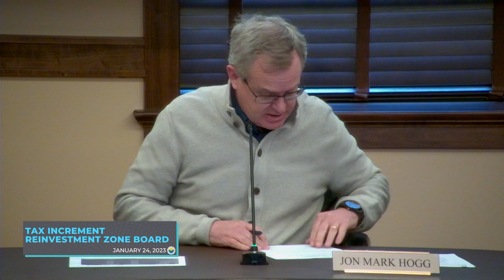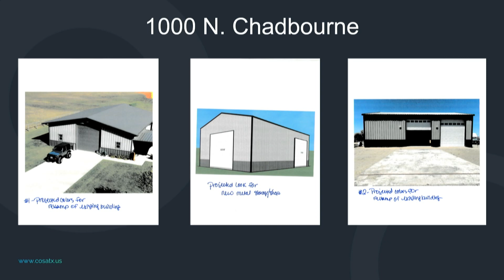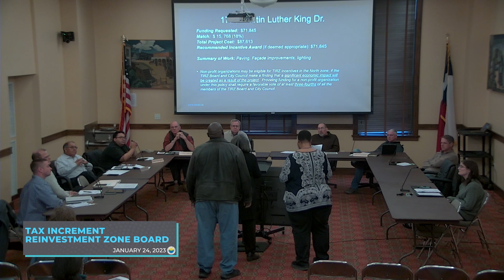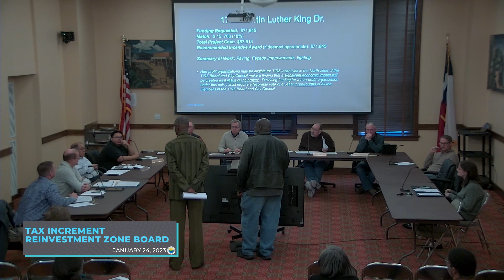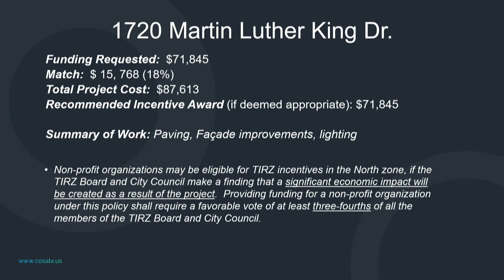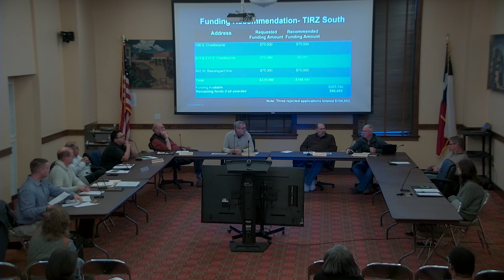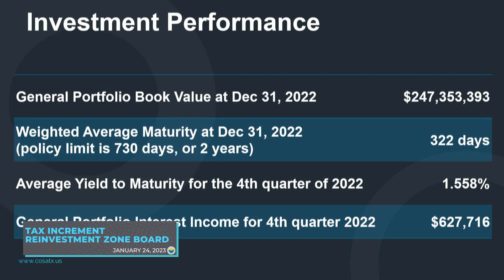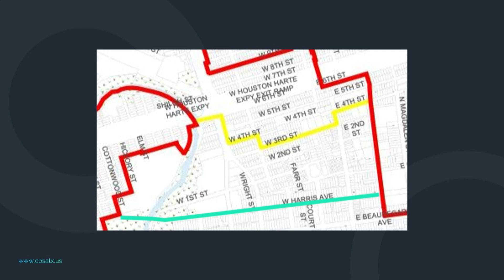TIRZ Board 1-24-23